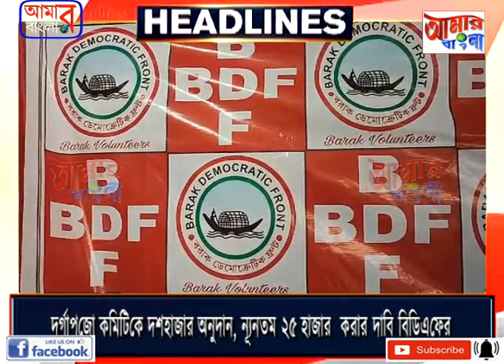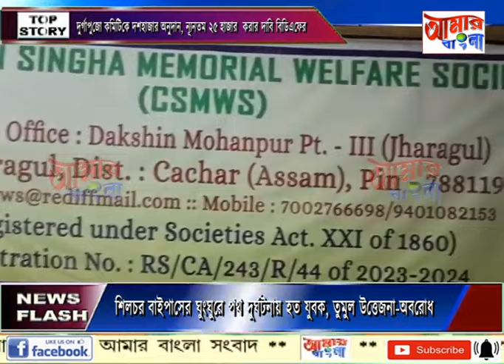AAMAR BANGLA NEWS # 18-10-2023_